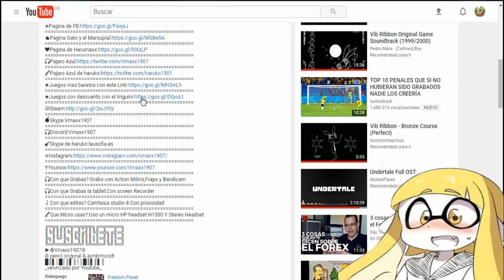Grand Theft Auto III│100%│Paquetes Ocultos Stauton Island 34-68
Comenzamos esta isla con los paquetes ocultos que podemos acceder que vienen bien ewe
►↓↓ Dale mostrar más para veas la informacion↓↓◄
╔ INFO ╗
💣Skype:Vmaxx1907
🎧Con que Grabas?:Grabo con Action Miliris,Fraps y Bandicam
🎧Con que Grabas la tablet:Con screen Recorder
🎵Con que editas?:Camtasia studio 8 Con prosisidad
🎤Que Micro usas?:Uso un micro HP headset H1500 Y Stereo Headset
►✠Vmaxx1907©
© perғιl orιgιnal & aυтénтιco®